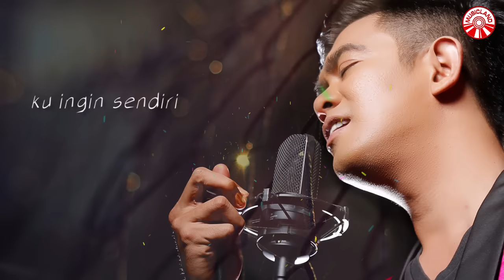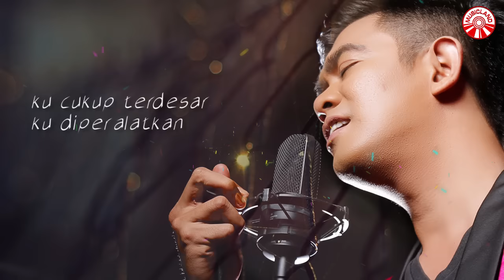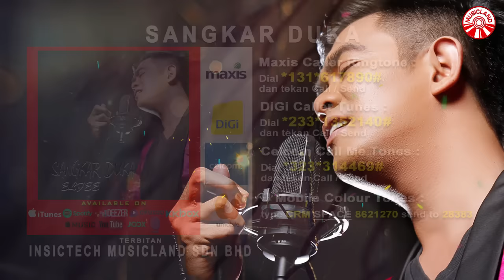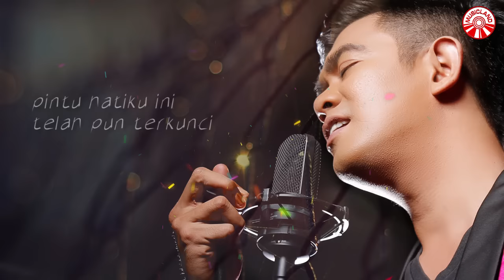Elfee - Sangkar Duka [Official Lyric Video HD]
SANGKAR DUKA
ARTIS : ELFEE
CIPT. / LIRIK : NIRA ARIA

Jangan lagi kau sakiti
Penat sudah ku membenci
Telah semua ku lepas pergi
Ku ingin sendiri
Apa jua aku redha
Telah ditentukan Dia
Jangan jangan jangan
Lagi disoalkan

Cintamu dulu adalah palsu
Sakiti aku seperti sembilu
Kau tusuk jantungku hampir tak bernyawa
Ku cukup terdesar ku diperalatkan
Seperti boneka yang dipermainkan
Hingga ku bisa serahkan segalanya

Jangan jangan jangan
Cuba pertahankan
Bongkar kecurangan telah ketahuan
Tiada lagi kemaafan
Jangan jangan jangan
Kau rayu ku lagi
Pintu hatiku ini telah pun terkunci
Ku akan pergi dari sangkar duka ini

Jangan jangan jangan
Cuba pertahankan
Tiada lagi kemaafan
Jangan jangan jangan0

Album : Elfee - Sangkar Duka